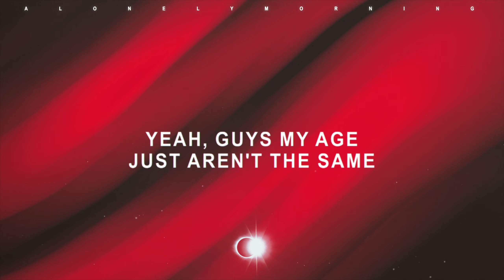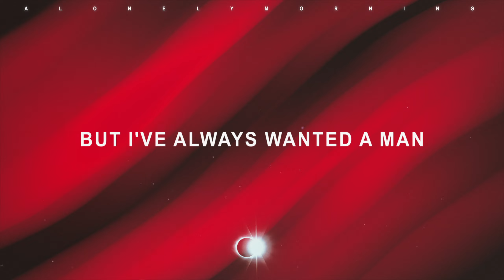Isabel LaRosa - older (Lyrics)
lyrics 📃
Baby, am I your little secret?
Eighteen, I'm old enough to keep it
Darlin', hold me while you wipe my tears
Fallin', you say I'm wise beyond my years
I know I'm younger as your lover
But I've always wanted a man
For the summer, age is a number